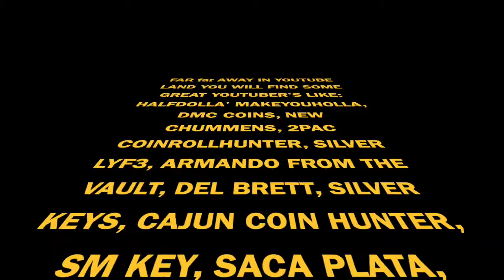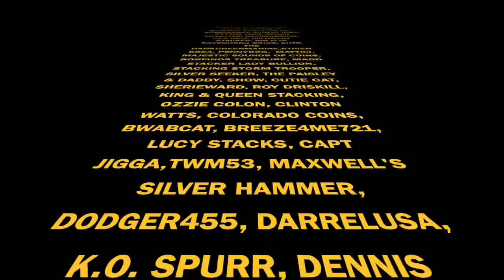" MY NEW INTRO 2021"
I have been a coin collector for about 2 years now
I love this hobby. I like looking for errors on coin also and finding beautiful tone coins.
We have lots of fun on my Monday night live stream at 5:30pm PST. Come on by and hangout
with us on Monday nights. I also do Mail Calls at the beginning of the stream, then we have show and tell, at the end of each live stream I do a "GIVEAWAY."

For contests and giveaways held on my channel, you must be of legal age or have parental permission to enter. Donations are meant to help improve the quality of the channel's content. Winners are determined by me (Meya’s Coins).

All prizes in our contests and giveaways were either purchased or given to us for our contests and giveaways. Any entries not following the YouTube Community Guidelines will be disqualified. Personal information sent to us is for the sole purpose of sending the item(s) won and will not be shared with any third party nor used for any other purpose.

Sticker Trades
M. Mills

"Happy Hunting"